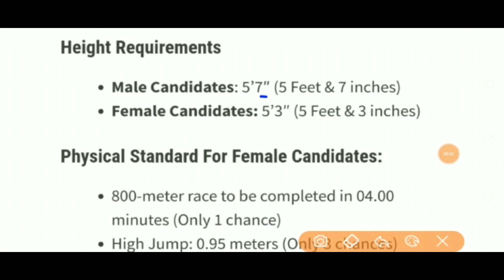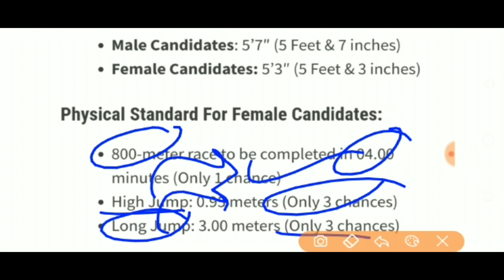PUNJAB POLICE BHARTI 2020 || PUNJAB PATWARI RECRUITMENT 2020 || GOVT JOBS IN PUNJAB IN DECEMBER 2020